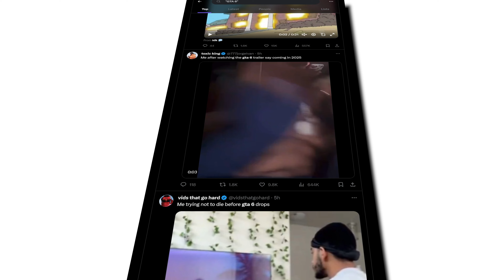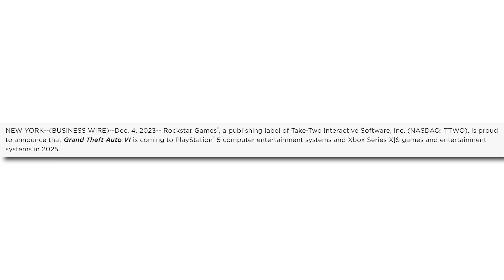Every Detail in Grand Theft Auto VI Trailer IN-DEPTH Analysis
I can't believe it finally happened... it looks beautiful. I need it. We all need it.